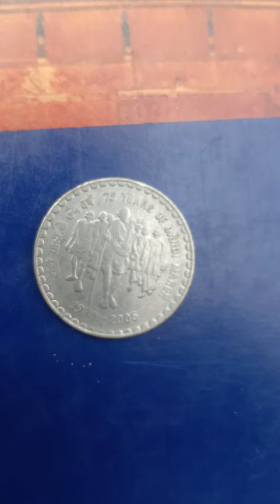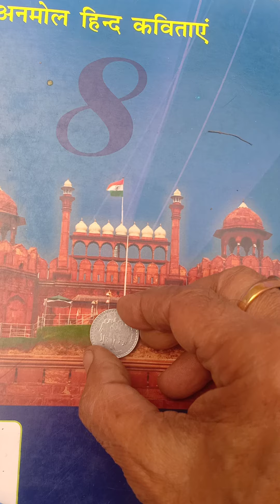rs 5 Dandi wala